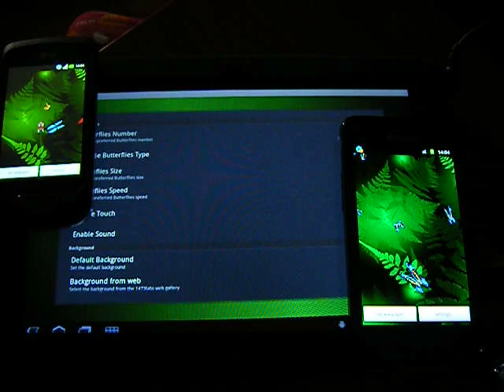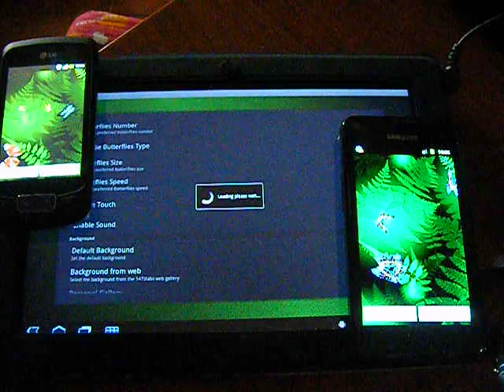Butterfly Live Wallpaper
Wear your phone with this spring live wallpaper and its colorful butterflies.
Give life to your phone and enjoy its colorful and animated butterflies.
Settings for butterflies: type, number, size, speed.
You can choose one from your gallery pictures as background or one of the many hand-made 1473labs wallpaper available on Internet.